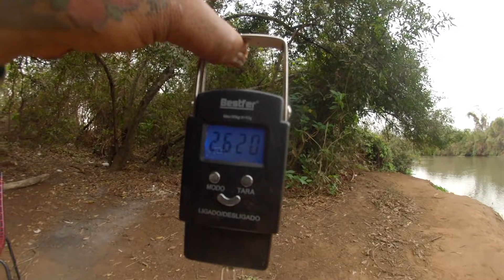Gigante ante no nome, PIAPARÃO!! Pescaria.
ASSUSTADOR QUANDO FISGUEI

Galera por isso eu sempre falo nao desista dos seus obgetivos ,estavo esgotado ,cansado mas fiquei ate o final do dia , e tive a surpresa ,fisgue um piaparao gigante ,que nao acreditei ,no meio do dia um dourado que soltei logo em seguida ,,,deixe ceu like comenta,compartilha e inscreva no canal.

ISCA DA PIAPARA: CARAMUJO